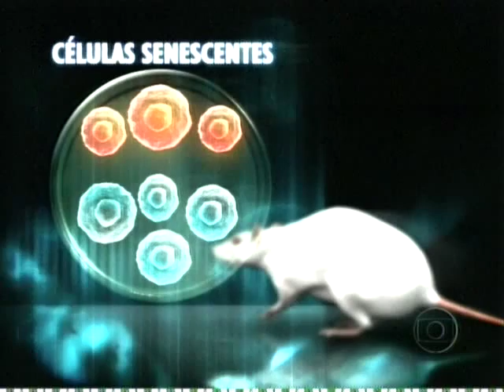Pesquisa com células senescentes na velhice JN 02/11/2011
Pesquisa com células senescentes na velhice exibida no Jornal nacional de 02/11/2011